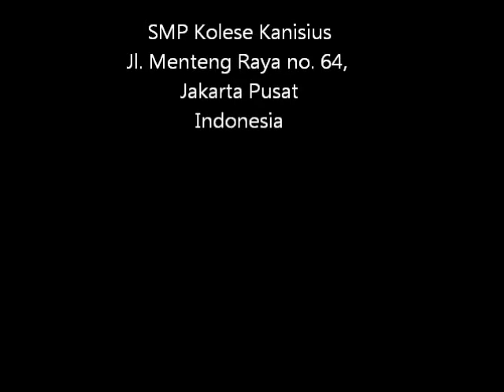Canisius College SHS Edufair 2011 - September 24, 2011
Simple Time Lapse.
Georgius Pradipta Y. (CC JHS #85)
Nikon D300
AF-S NIKKOR 18-200mm 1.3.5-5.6 G ED VR

minta kritiknya ya.. GBU.